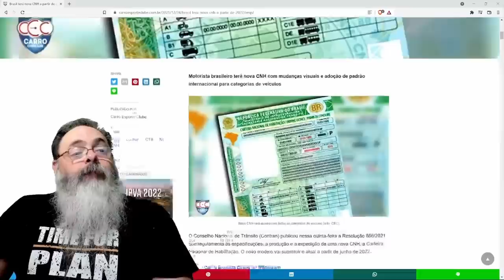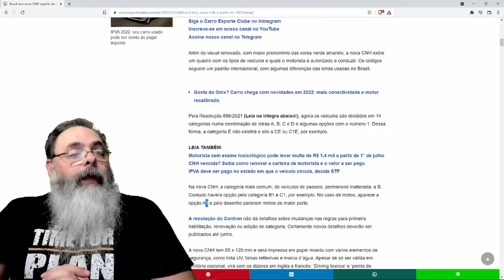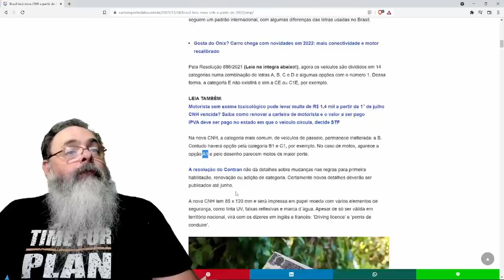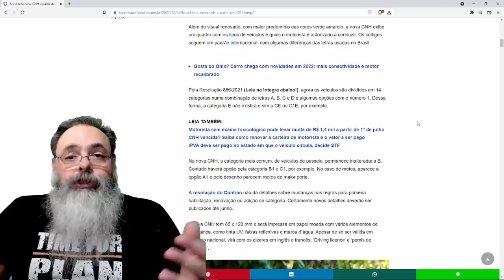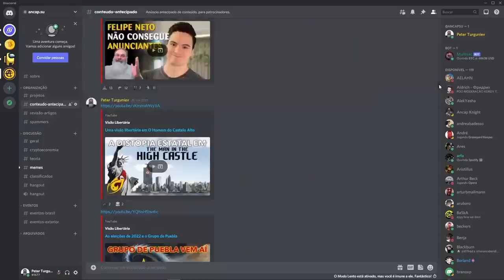Vem aí nova CNH com mais testes e categorias novas